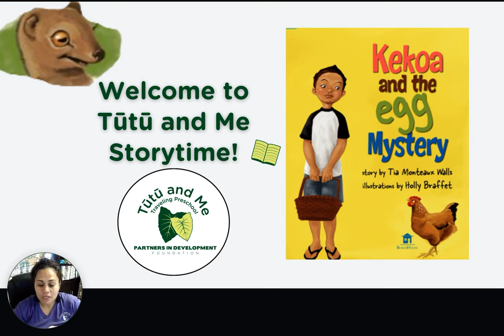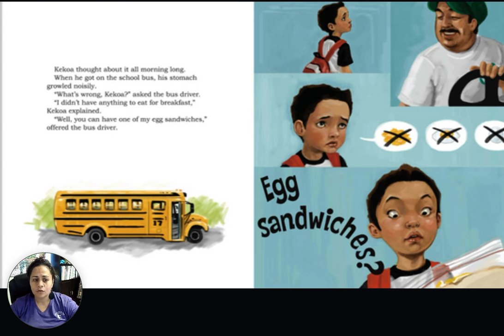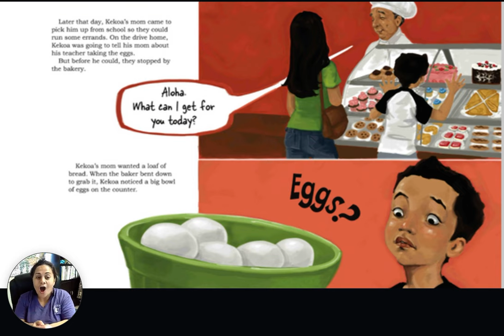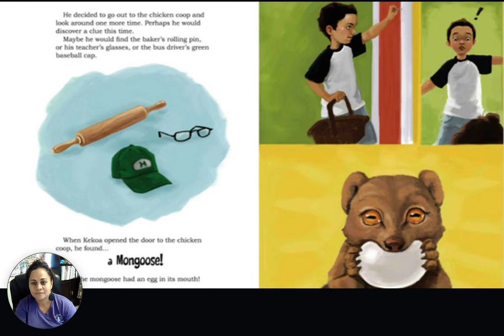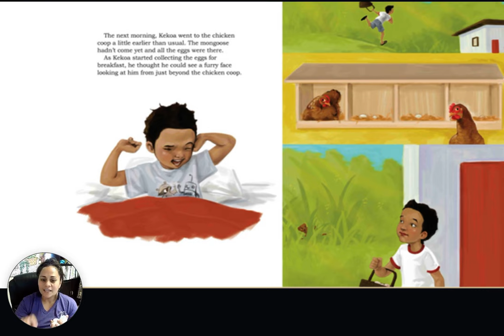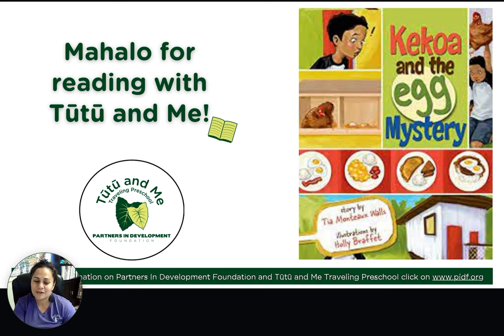Tūtū and Me Storytime: "Kekoa and the Egg Mystery” by Tia Monteaux Walls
Welcome to Tūtū and Me Traveling Preschool’s digital storytime. Today we will be reading " Kekoa and the Egg Mystery” with ʻAnakē (Aunty) Liz. In the March edition of Tūtū and Me’s ‘Ohana Activities worksheets, you can find a keiki development activity to go along with this story. Follow along and enjoy!

Servicing keiki from infants to 5 years old and their caregivers, Tūtū and Me Traveling Preschool is located on five of the major Hawaiian Islands. The goal of Tūtū and Me is to meet the educational and emotional needs of families so that keiki will enter school ready to learn and succeed. For more information on Tūtū and Me Traveling Preschool, visit our